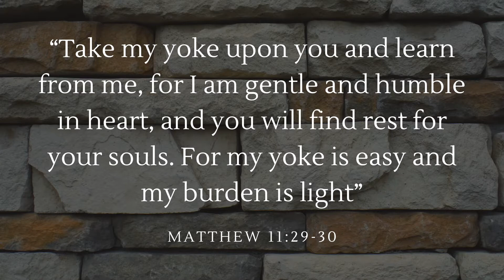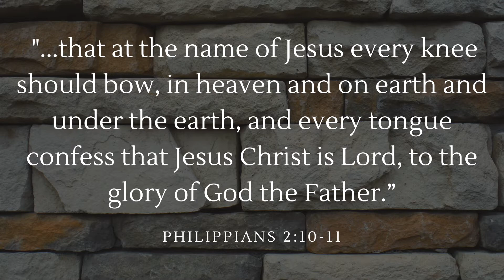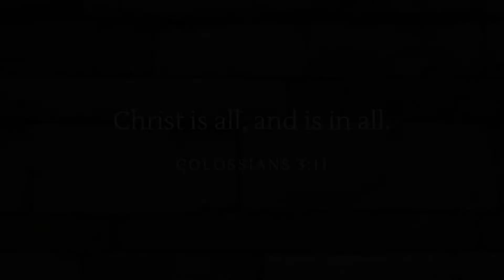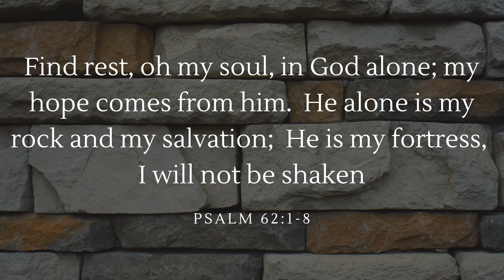Fortress ~ Midweek, May 27, 2020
Red River Church - West Fargo, North Dakota
We believe the church to be the family of God and that relationships are the key to spiritual growth and understanding. Therefore we rely on the Holy Spirit to unite us in prayer, in worship and in fellowship.